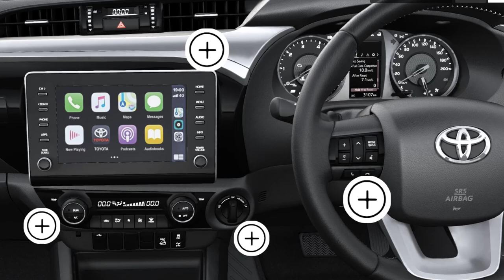Toyota Hilux Price 2023 | Toyota Hilux High 4X4 Truck Onroad Price in 2023, downpayment & finance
2023 luxury pickup truck toyota hilux price. Explained Toyota Hilux High 4X4 Truck Onroad Price in 2023 With best downpayment plan with 5 6 7 years monthly emi explained.

Best 4X4 Offroader pikup truck from toyota jane sabse best luxury pickup truck toyota hilux new price with loan offers in india.